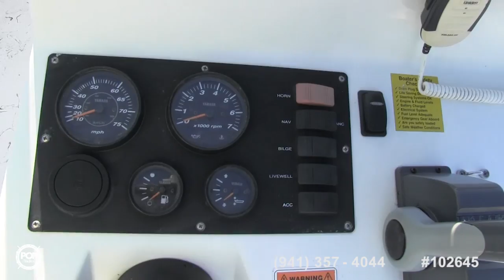[SOLD] Used 2009 Frontier 210 in Leander, Texas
This boat has been sold  (See you soon in Stone Mountain, GA).  Viewers who viewed this boat were most likely to view the following comparable listings, which are still for sale:

2012 Sea Fox 200 XT Bay Fox Pro Series in Texas City, Texas - $23,600

2012 Nautic Star 210 Coastal Series in Baytown, Texas - $26,900

2011 Triton 22 LTS 220 Center Console in Port Sulphur, Louisiana - $33,500

2007 Sea Fox 257CC in Charleston, South Carolina - $16,000

2008 Triumph 215 Tournament Edition in Lubbock, Texas - $24,500